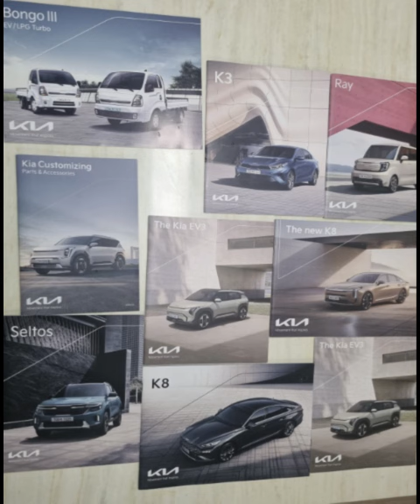이모가 주신 카탈로그들